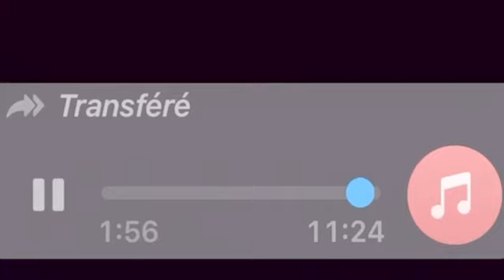Le passeport de GBAGBO